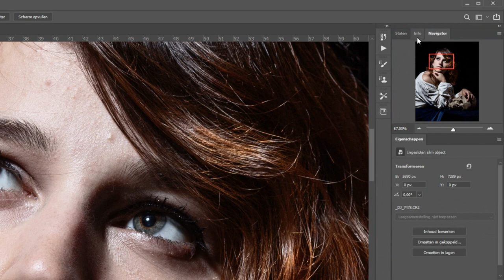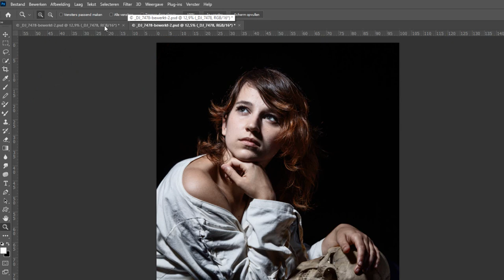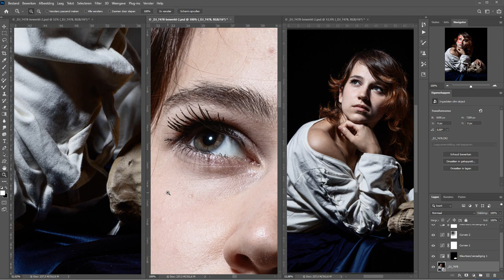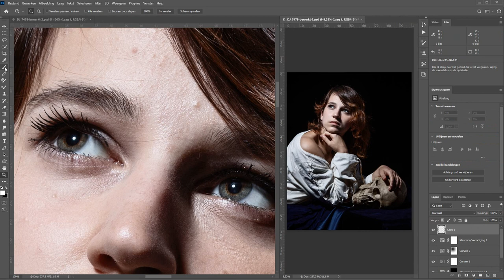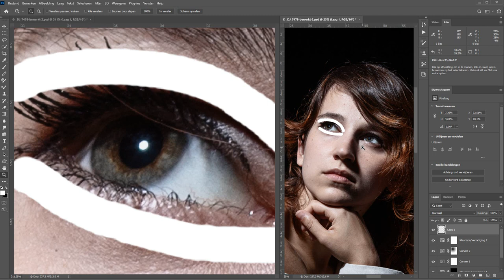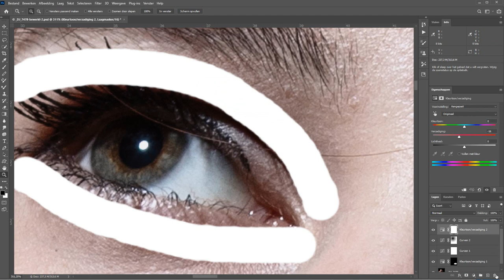Je foto in meerdere vensters (Photoshop)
Je kunt, als je veel inzoomt op een foto, soms een beetje het overzicht verliezen. Daar heeft Photoshop gelukkig ook een antwoord op. Het is namelijk mogelijk om tegelijkertijd meerdere vensters van één enkele foto te laten zien. Als een multiview zeg maar. Je kunt ze zelf ordenen zoals jij het wilt en je bent niet gebonden aan een grote en kleine variant. Je kunt het echt helemaal naar je hand zetten.

Makkelijk als je dus op een klein detail in je foto wilt werken en tegelijkertijd in de gaten wilt houden hoe dat uit gaat pakken in je foto. Ook hierin is Photoshop dus weer je vriend.

Hoe dat allemaal werkt, dat laat ik je in deze video zien. Natuurlijk weer op zijn "Hollands".